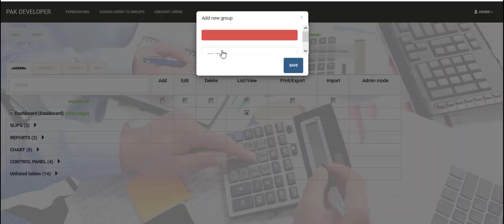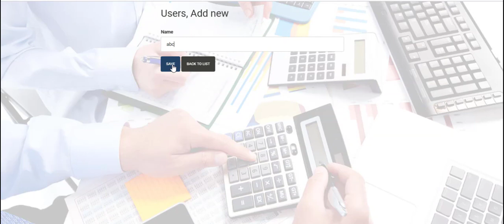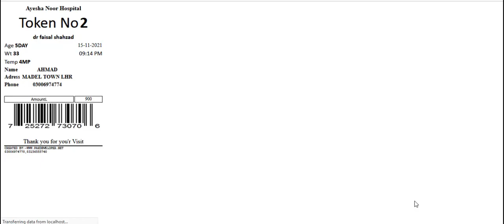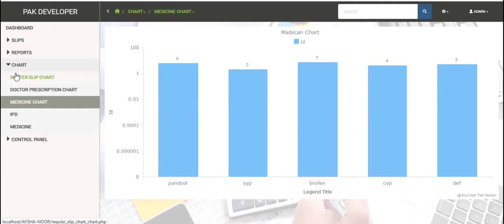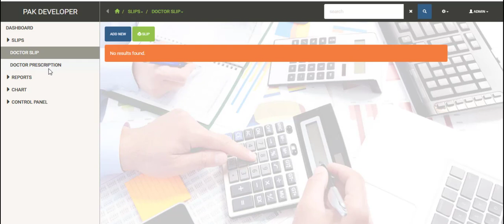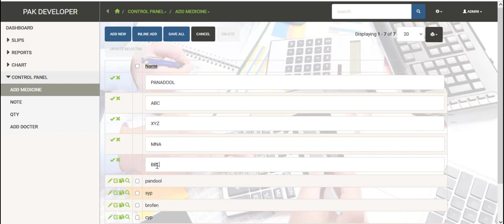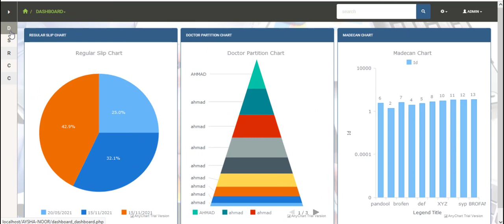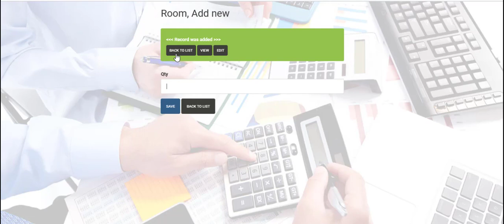Pak Developer Hospital Management System eHospital Systems